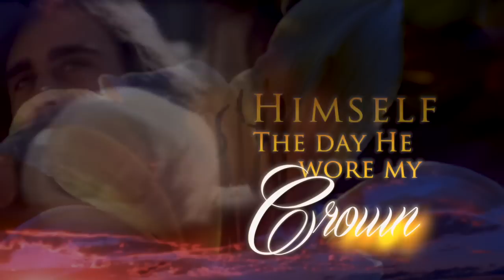The Day He Wore My Crown